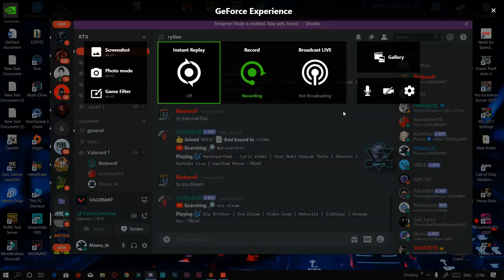MY FIRST VALORANT KILL MONTAGE WITH FUNNY VOICE CHAT WITH BUDDIES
LEAVE A "LIKE or COMMENT" TO SUPPORT OUR VIDS, THANK YOU SO MUCH HOMIES (✿◠‿◠)

►Respect Moderators.

Processor - RYZEN 5 3400 G
RAM: 16GB CORE SAIR
Storage - M.2 250 GB
Optical Drive -2 TB WD
graphics card ;1070 8gb